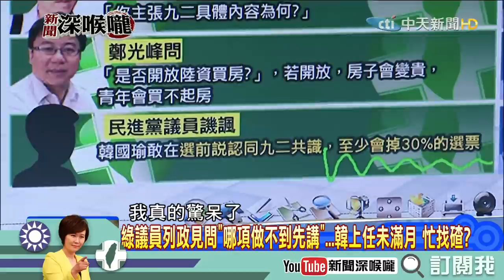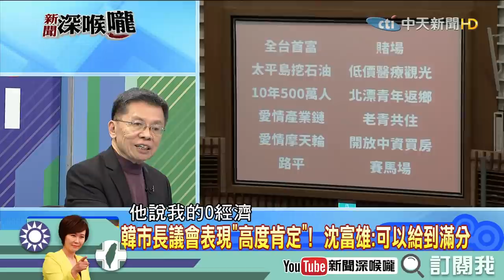《新聞深喉嚨》精彩片段 黃暐瀚模仿「他」！連主持人都說超像！